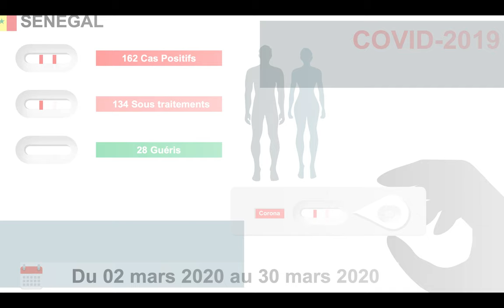COVID 19 SENEGAL 20 CAS POSITIFS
Le ministre de la Santé et de l'Action sociale a rendu public les résultats des examens virologiques liés au coronavirus, de ce lundi 30 mars.
-80 tests réalisés
-20 sont revenus positifs.